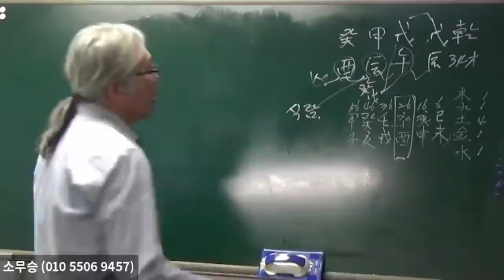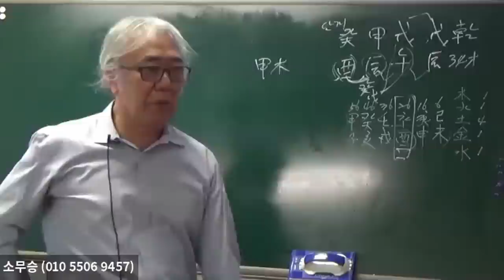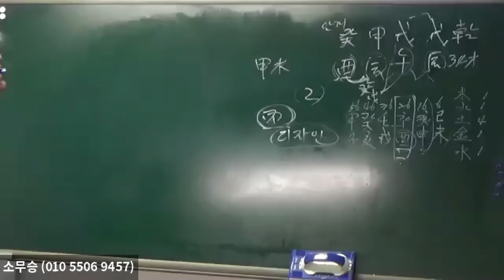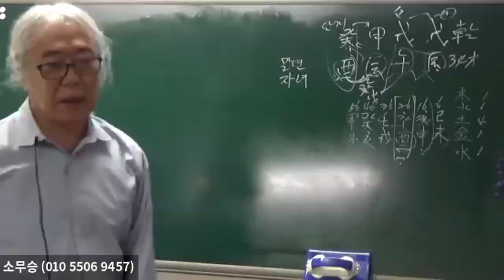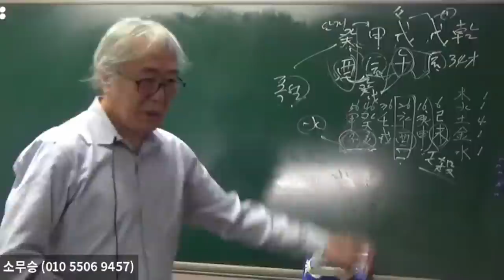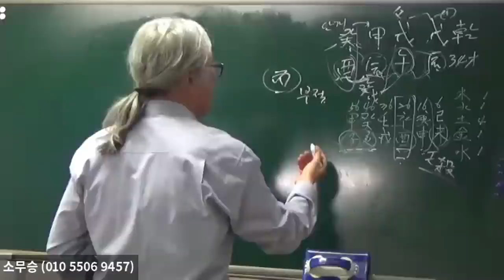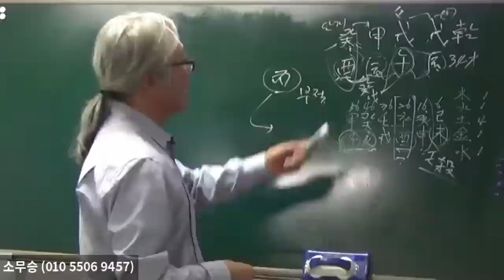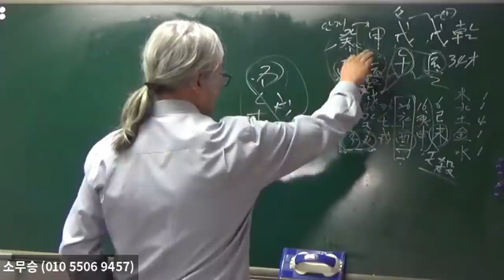첩첩산중을 지나오다